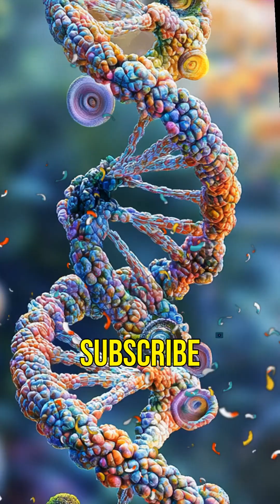The Magical Math of Nature: Fibonacci & the Golden Ratio!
Did you know that sunflowers, seashells, and hurricanes all share a common pattern? 🌻🌊🌪️ Dive into the fascinating world of the Fibonacci sequence and the Golden Ratio! Discover how these mathematical concepts shape our universe, influence art, and even appear in our DNA. From ancient architecture to modern technology, Fibonacci is everywhere! Join us on this mathematical journey and let’s explore the secrets behind beauty and harmony in nature.